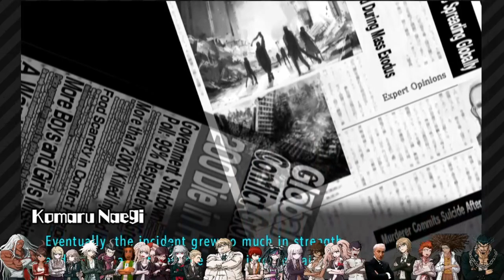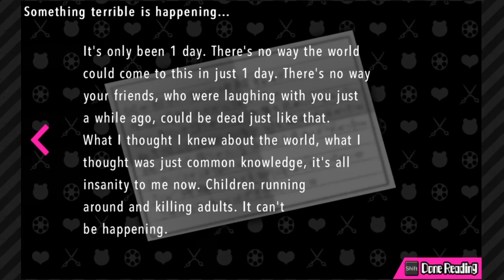Danganronpa Another Episode: Ultra Despair Girls (PC) - Part 1 w/ Tikibuns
Sorry in advance for the text being hidden behind the stream layout. This series continues from our playthroughs of the previous two Danganronpa games on Tikibuns' channel, in which the lineup of characters at the bottom of the screen is a recurring joke. I didn't realize it was so intrusive until I looked at the footage later, and this was only made worse by the fact that this is the first game we didn't read all the dialogue aloud for. A comedy of errors on our part. Oops!